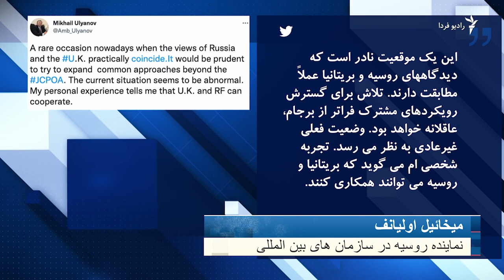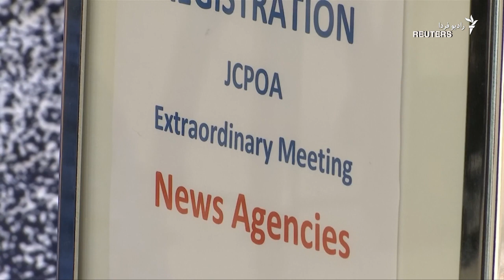دیدار هسته‌ای در بروکسل